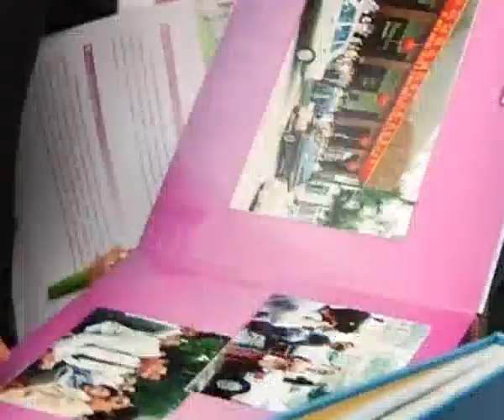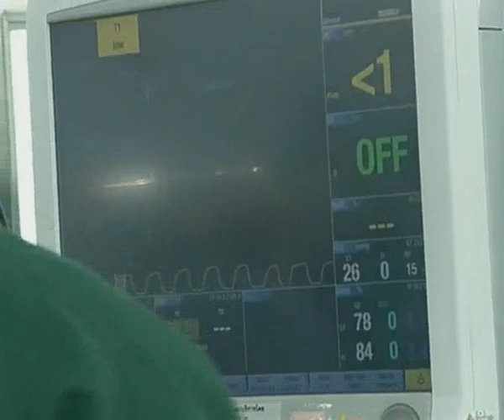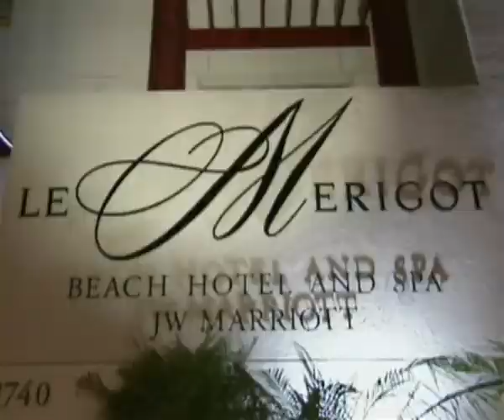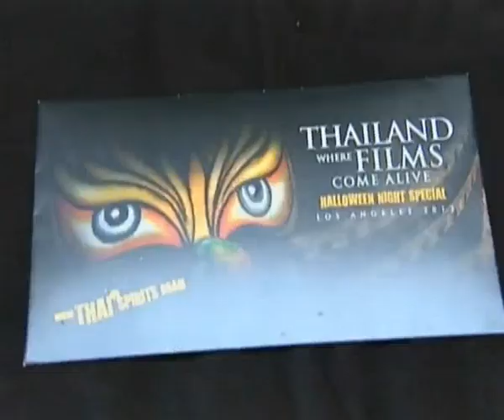ข่าวในพระราชสำนัก วันเสาร์ที่ 2 พฤศจิกายน พ ศ 2556